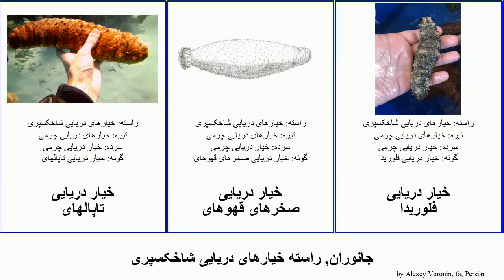جانوران, راسته خیارهای دریایی شاخکسپری animal چرمی تاپالهای صخرهای سیاه Lebowitz یوزپلنگی Dan گراف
جانوران راسته خیارهای دریایی شاخکسپری.
animal of Order Aspidochirotida, language: fa.